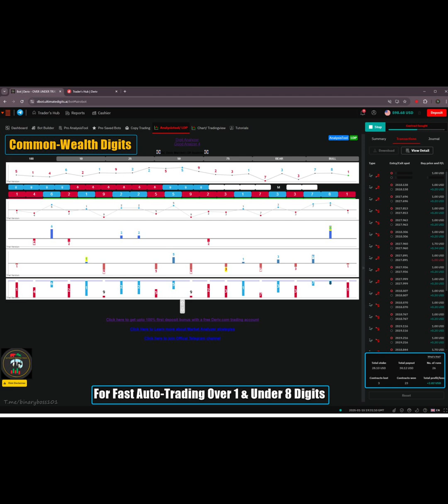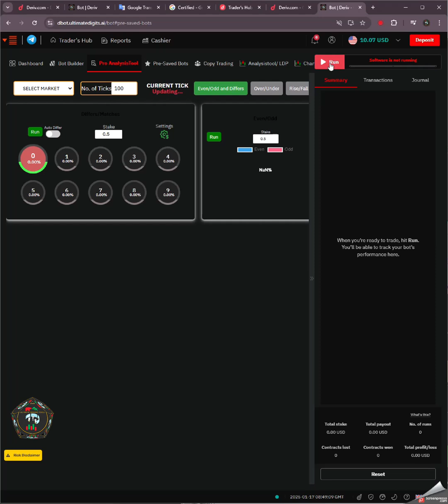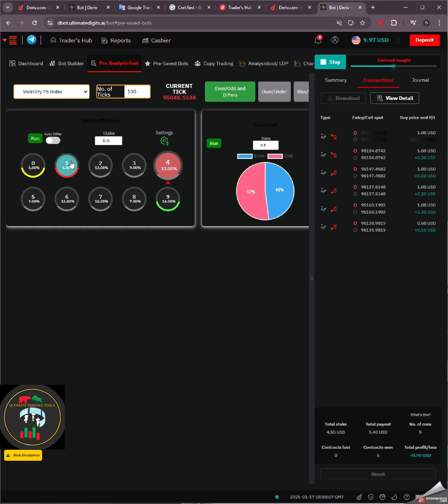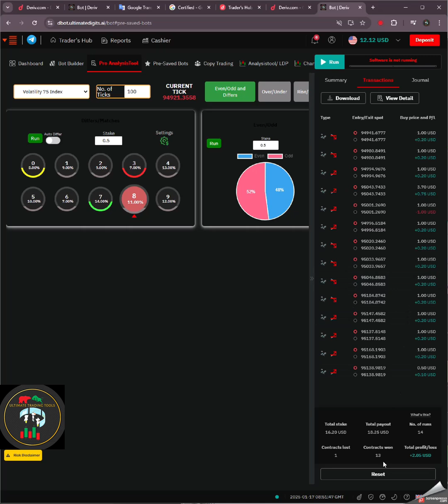Common Wealth Digit DBot Auto-Trading Guide Video 1.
📊 Common_Wealth_Digits_Auto-Trading Guide.
💎 Learn How to:-
🔹Customize The Bot.

🔹Find The Best Markets For Auto-Trading Using The Pro Analysis Tool.

🔹Real Time Digit Statistics For All Markets.

🔹When to Exit a Trade.

📈 I Will be Growing This Account From $10 to $100 Using This Strategy... Watch This Pace...

Good-Luck!